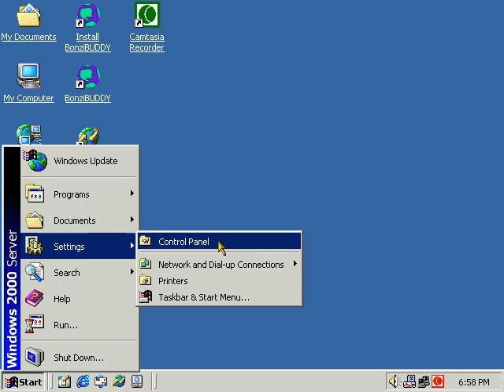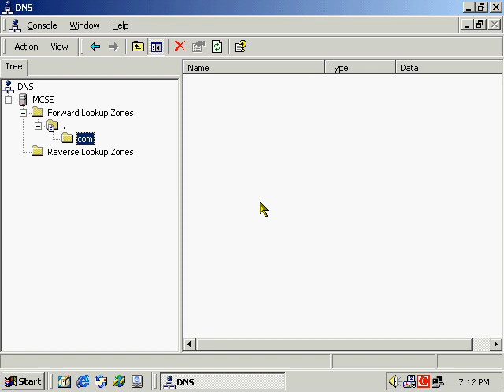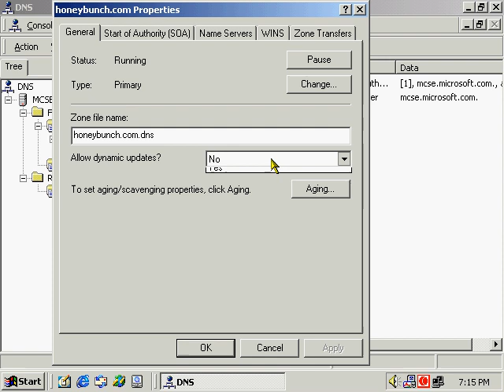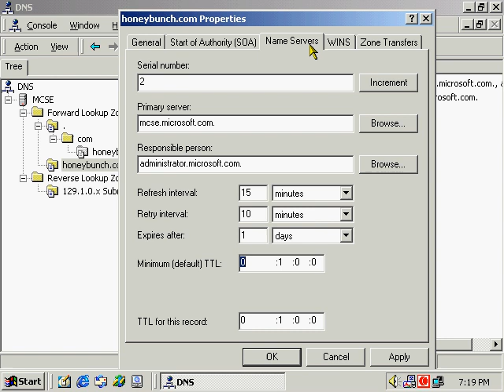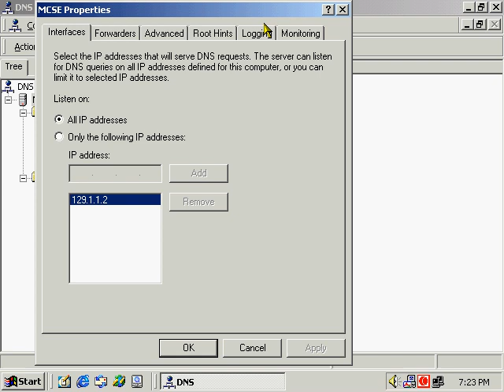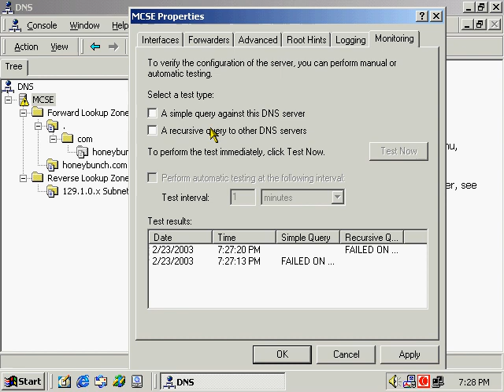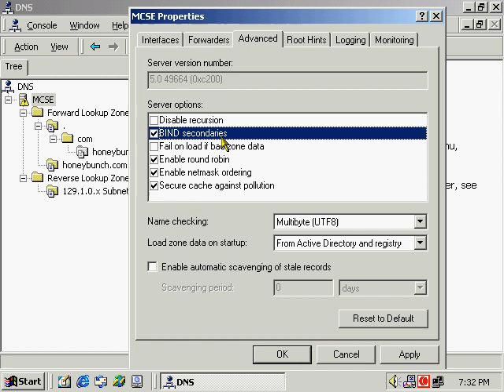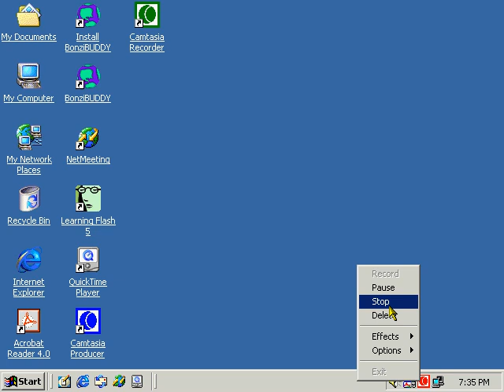Networking in Urdu DNS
learn basics of networking in urdu